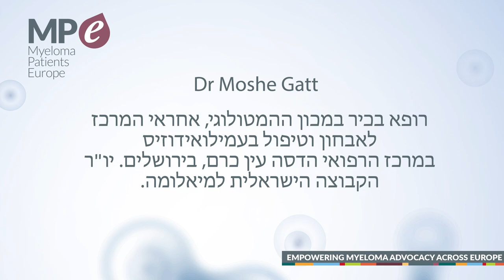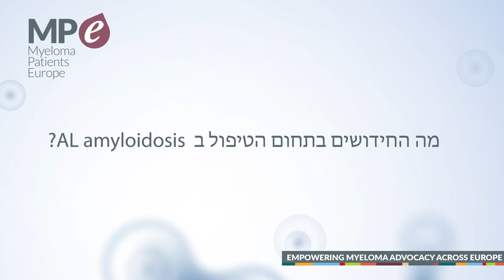Myeloma and AL amyloidosis updates (Hebrew)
Dr Moshe Gatt, Hadassah Hebrew University Medical Center, Jerusalem (Israel), summarises in Hebrew the most important myeloma and AL amyloidosis updates presented in the American Society of Hematology (ASH) Annual meeting held in Orlando, Florida, USA in December 2019.